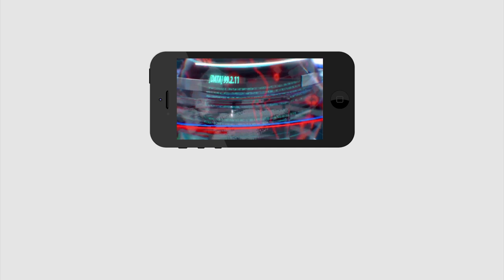I am Given 100 / 100 Marks For AP CM Jagan 6 Months Ruling | YSRCP Leader Venkat Reddy | PDTV News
సీఎం జగన్ 6 నెలల పాలనకు 100కి 100 మార్కులు